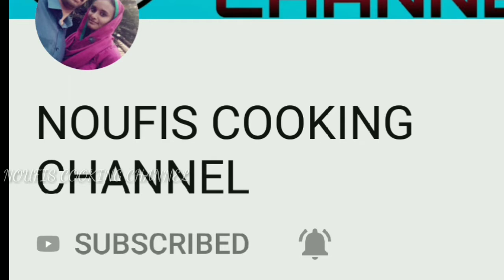Coconut Burfi/Coconut Burfi recipe Malayalam /Noufis Cooking Channel